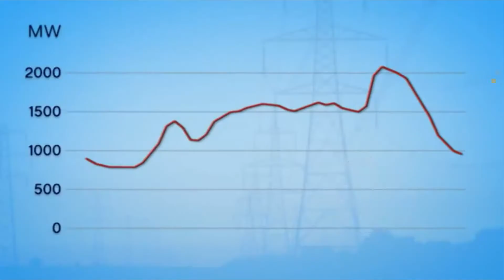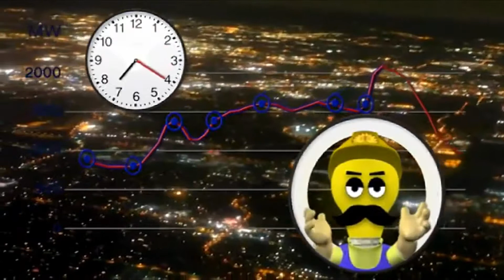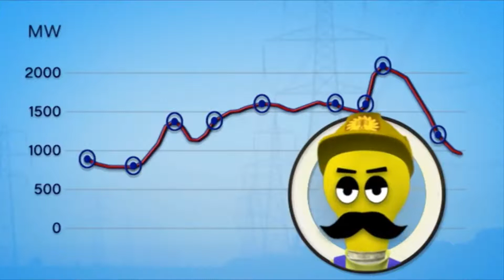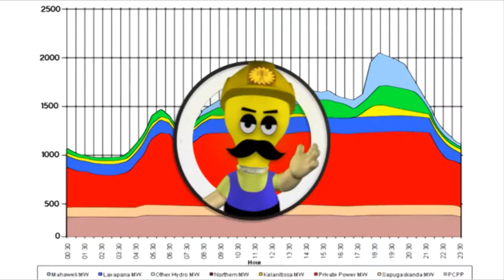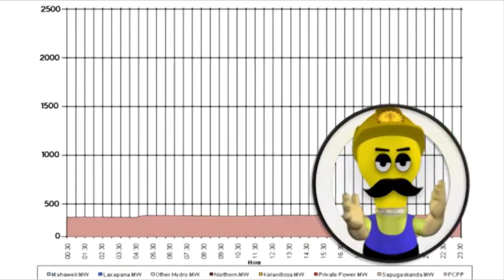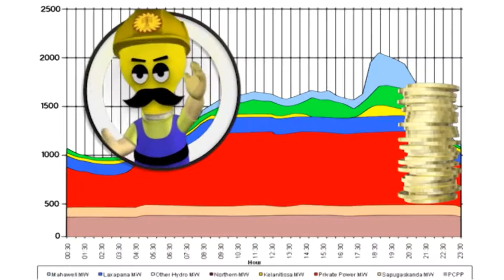How the Sri Lankan Power System is controlled (sinhala)l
How the Sri Lankan Power System is controlled.